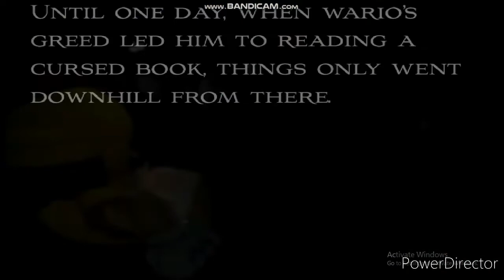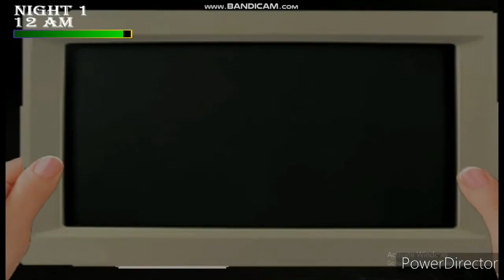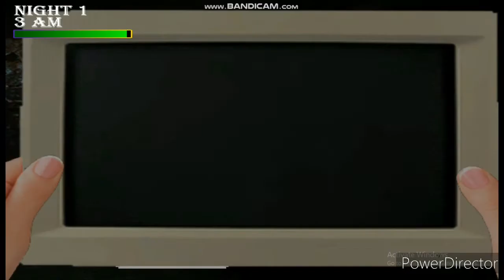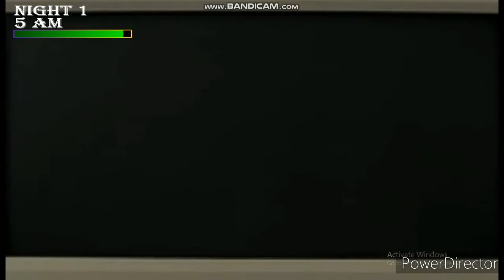Waluigi more like waluweenie( five nights at Wario's switched in time)